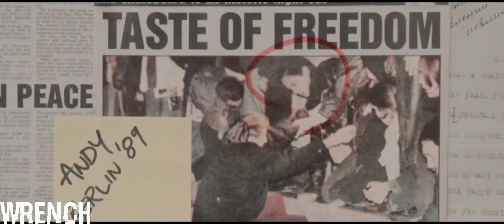The Old Guard || Born For This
Thank you for watch, sing up

Edited by: Legendary Editx